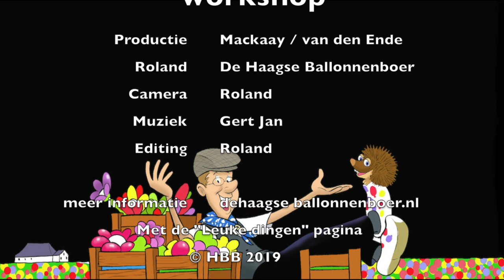Poedel ballon – De Haagse ballonnenboer ballonnen workshop !!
De normale hond hebben we gehad, de poedelstaart. Dan word het tijd om de poedel zelf eens te gaan leren maken. In deze workshop van de Haagse Ballonnenboer leer je dat dan ook. Dus veel succes met deze gezellige hond en maak er wat moois van.
Natuurlijk kies je gewoon je eigen kleur en ga je aan de slag. Veel plezier !!!
Mocht je vouwballonnen ( modelleerballonnen) nodig hebben, die kun je bestellen op Wij hebben alles op voorraad en ook verschillende pompen.

Vind je de workshop weer leuk, geef hem dan even een DUIMPJE. Dank jullie wel.
En een reactie is natuurlijk helemaal gezellig.
Wil je graag meer leren met ballonnen ?
Dat kan bij de ballon workshop van de Haagse Ballonnenboer.